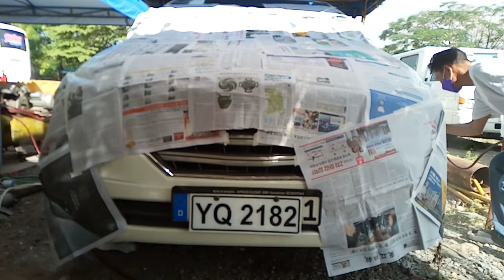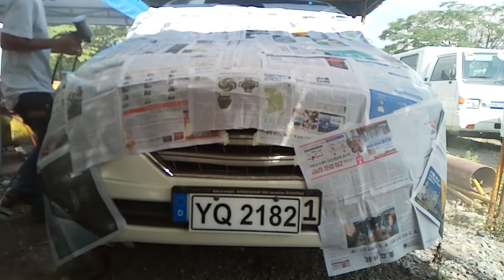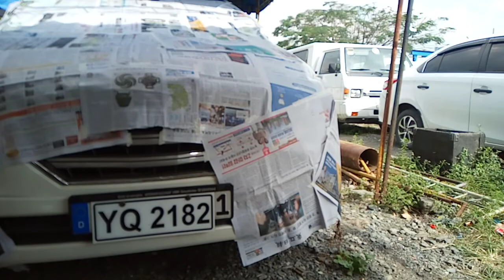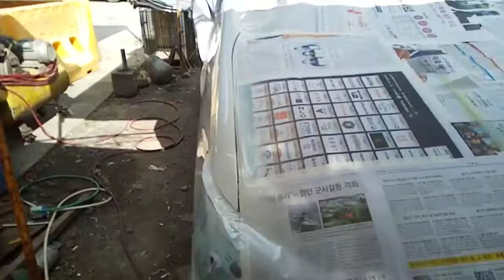o diangco#Youtube chanel-Tv movie video shop#work in painting spray.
👉e.work in painting spray (2)painal coting spray white fearl & pinish top coat clier👈